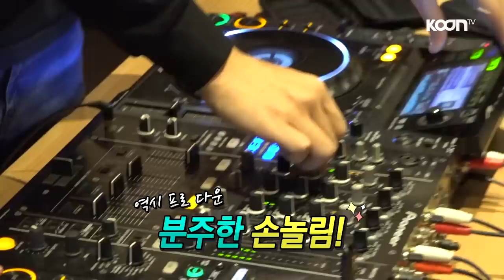서인영의 DJ 도전기! 현란한 손놀림에 깜짝! [oh Hot] - KoonTV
DJ 인사이드코어 분들이 서인영을 가르쳐주고
직접 보여주는건 내용에서...ㄷㄷ